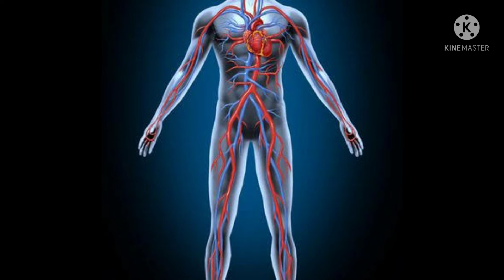Methi Patta and seeds | मेथी पत्ता और बीज